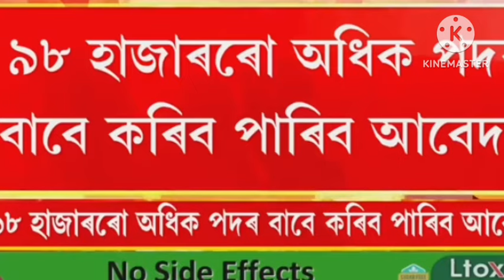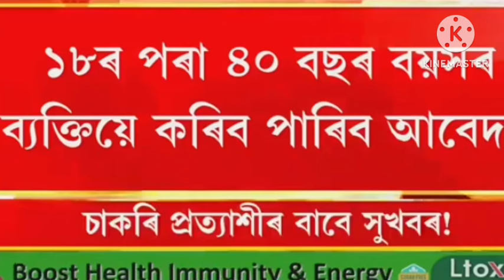Government Job New Update 2024 || চৰকাৰী চাকৰি হাজাৰ হাজাৰ পদত কৰিব পাৰিব আবেদন ।